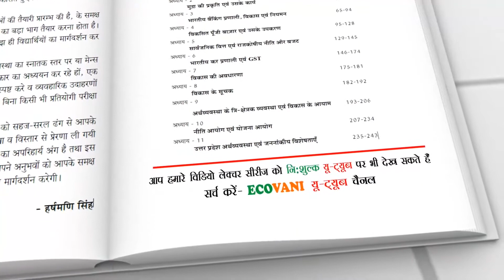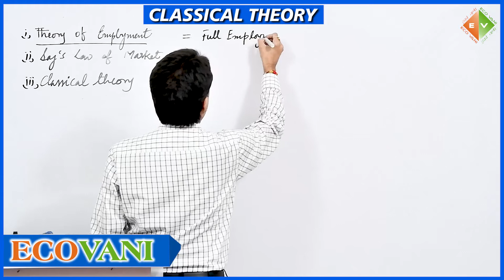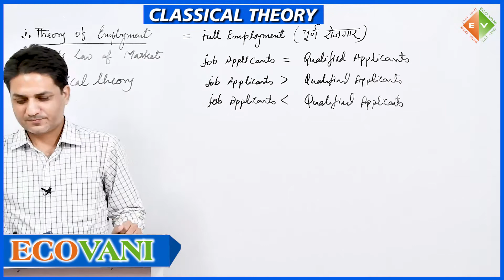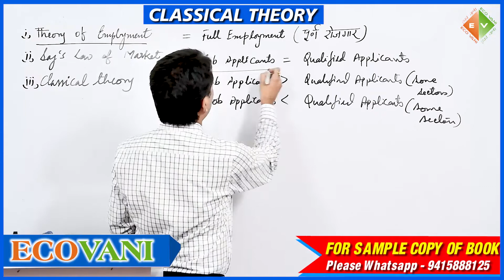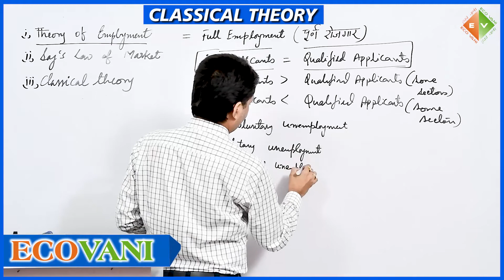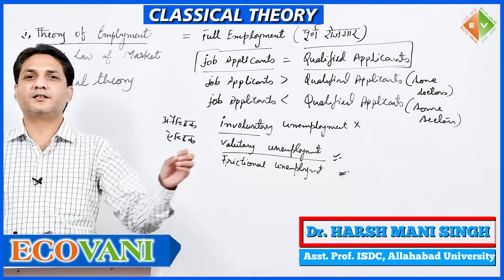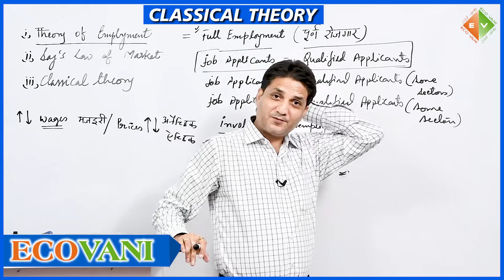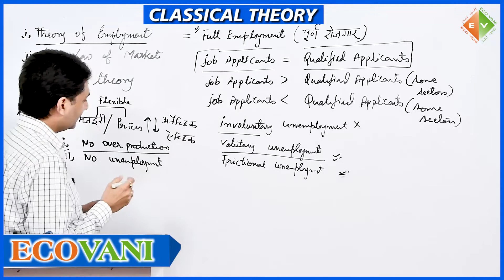Classical Theory | Economics Lecture | Dr. Harsh Mani Singh